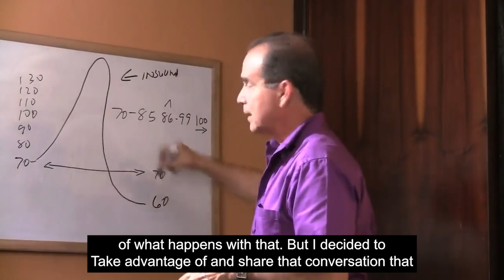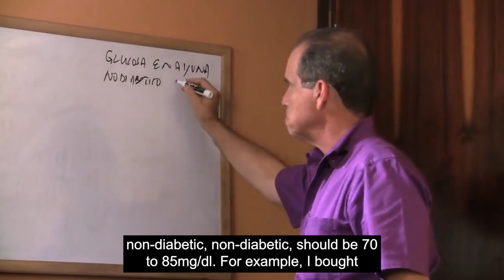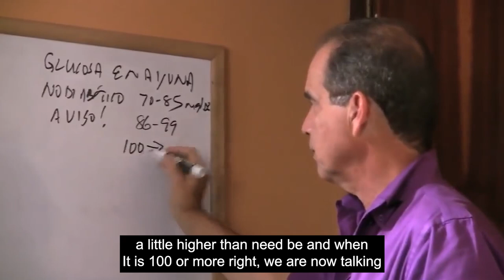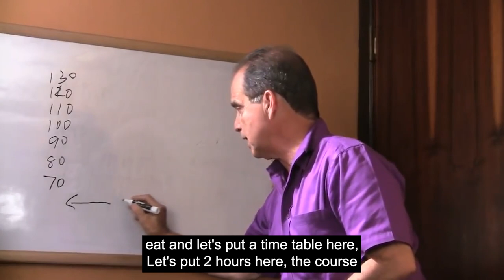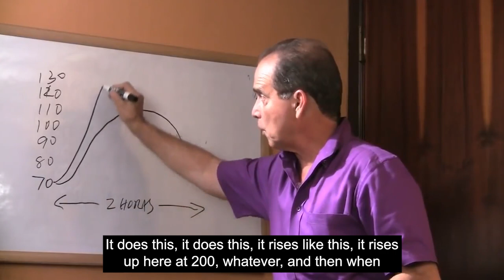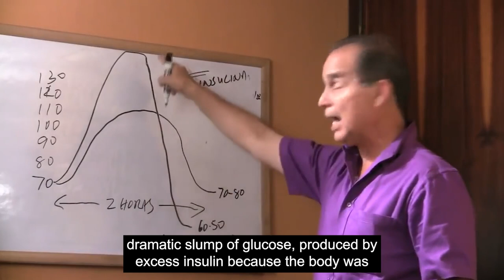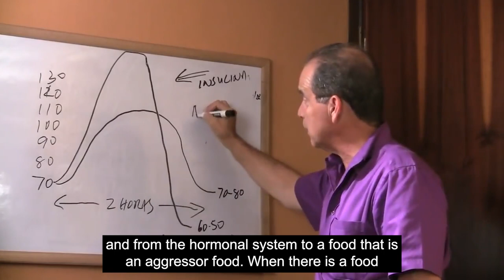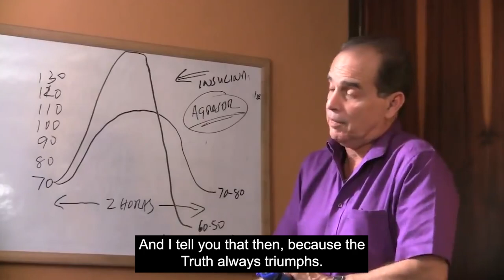#705 Detecting aggressor foods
In this episode, Frank Suárez teaches us to identify the aggressor foods and gives us recommendations to avoid them.